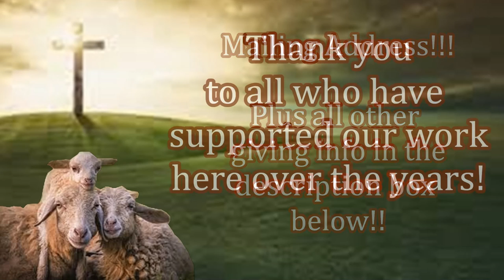Help Support Christian Orphans! Feed My Sheep Today! Orphans Worshipping the Lord!